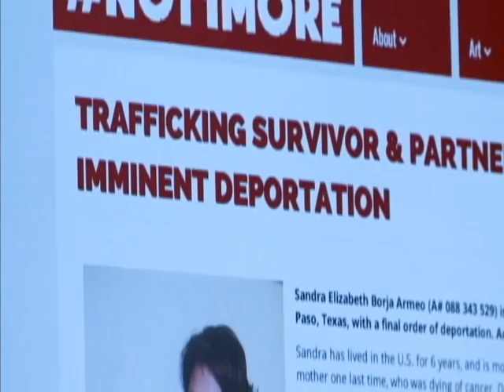Mamá de Barack en peligro de deportación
Y nadie se salva de esta política ni aquellos que pusieron toda su fe en las promesa del presidente. Como la madre que esperanzada en una reforma migratoria bautizó a su hijo con el nombre de Barack.